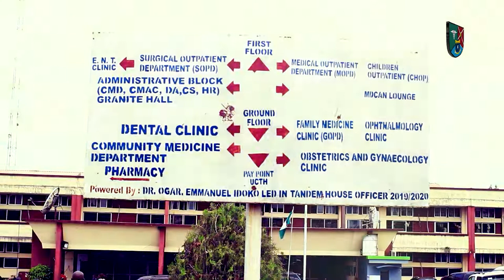THE EMERGING FACE OF UCTH DOCUMENTARY 4min